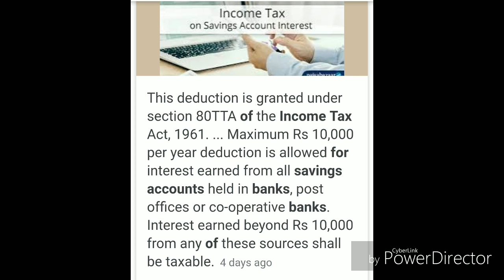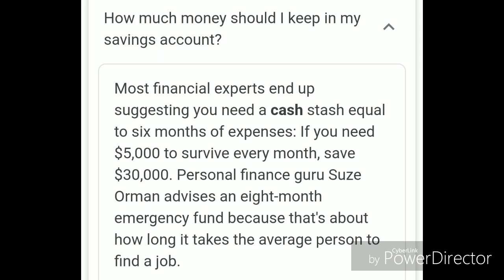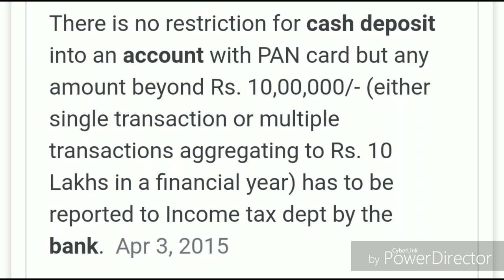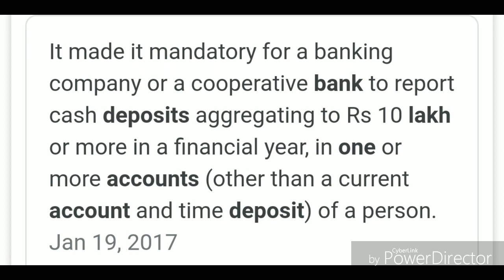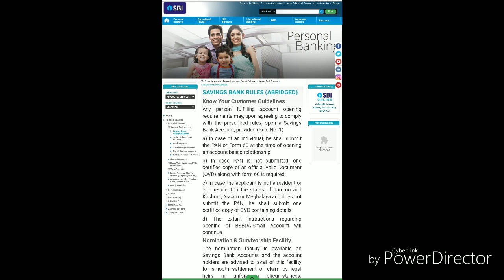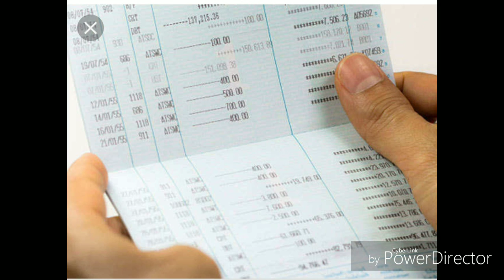SAVINGS BANK AC RULES AS.PER IT ACT- YEARLY DEPOSIT WITHDRAWAL PERMITTED